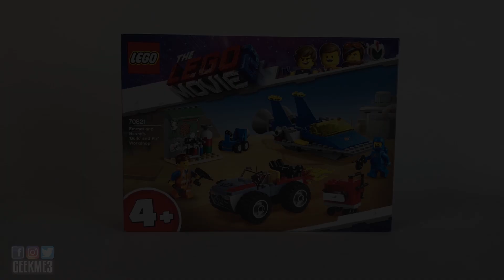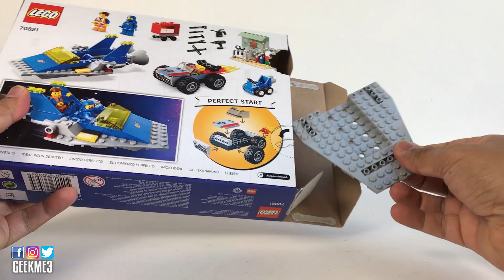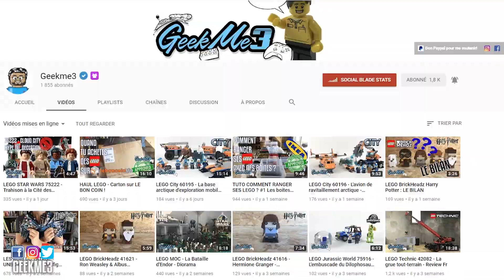The LEGO The Movie 2 - 70821 - Emmet and Benny’s ‘Build and Fix’ Workshop - Le test en Français